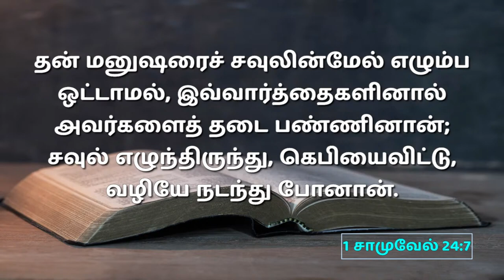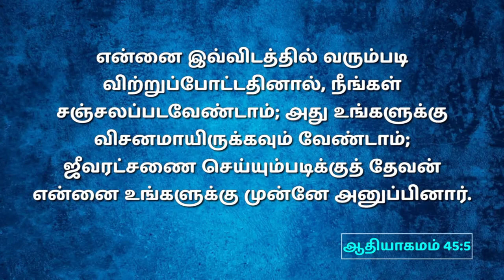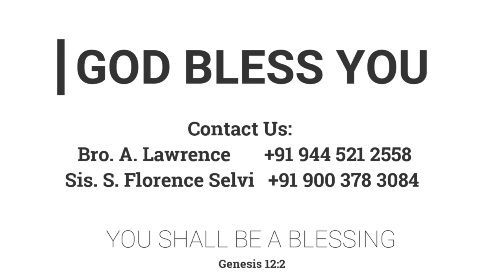"வேண்டாம்" எனும் சிலப்பிரதிஷ்டைகள் | 05.03.2023 | Pr. I. வினில் சதீஷ் | Kadamalaikuntu FGPC